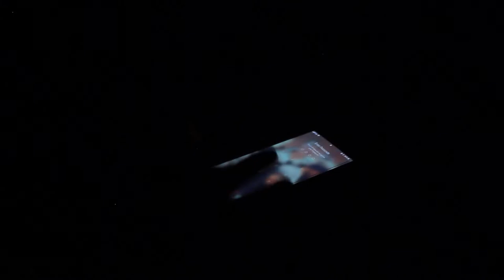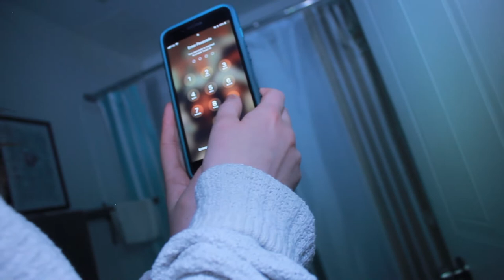Are You Alone?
A masked man terrorizes a young woman after dark.

Short Film

Directed by: Matthieu Cote
Starring: Leanie Gourdeau, Jacob Audet